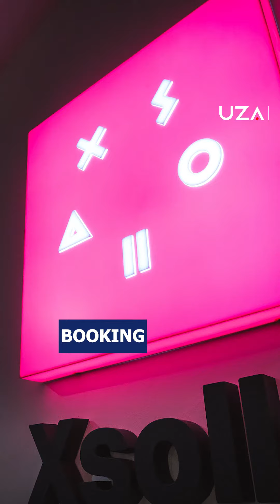Google, Netflix, Amazon va boshqa internet kompaniyalari qancha soliq toʻlaydi?